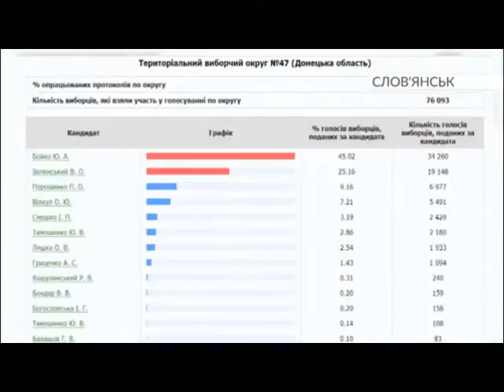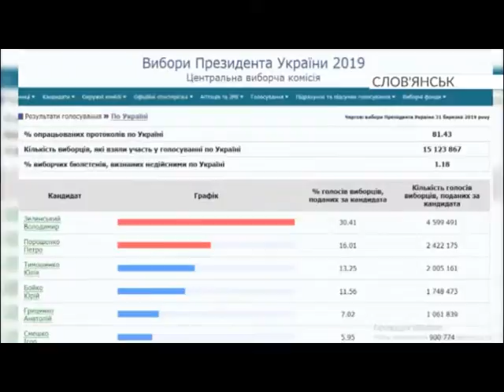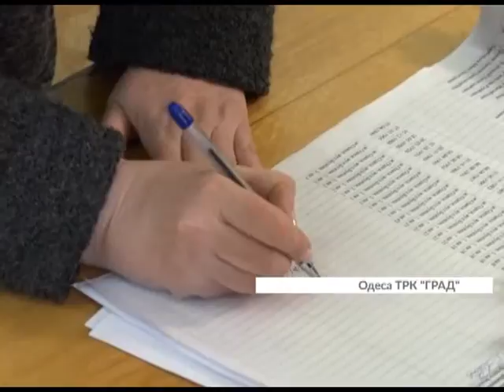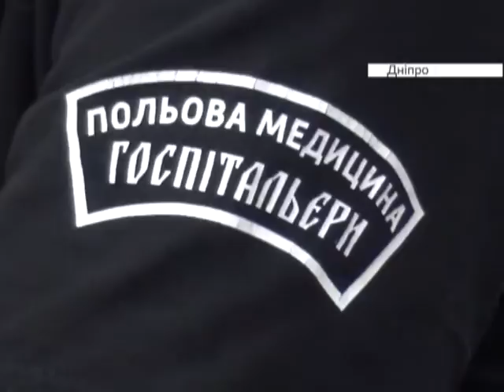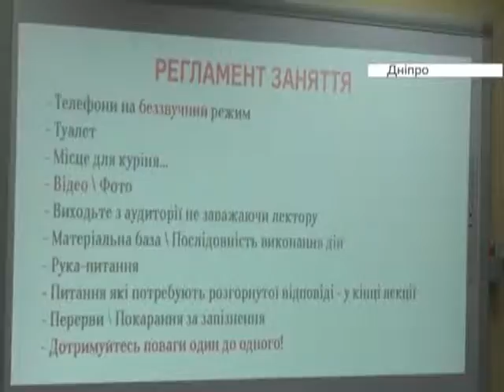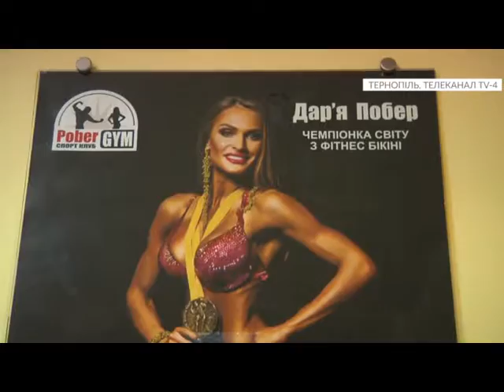Єдина країна (05.04.2019)